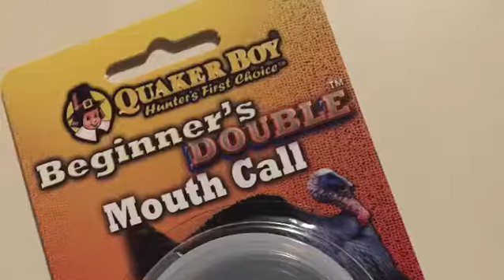Turkey Calling 101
Erin tries her hand at using a diaphragm turkey call!